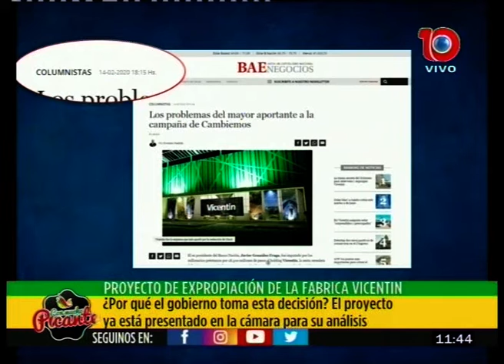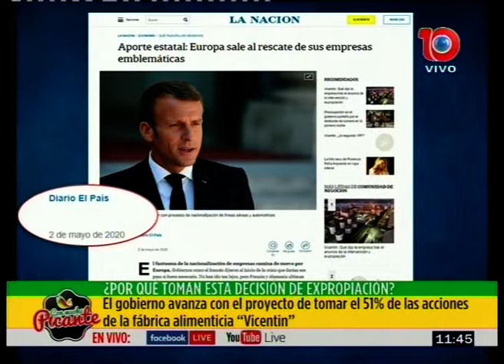"El contexto acelera la necesidad de la estatización" Ernesto Mattos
"El contexto de pandemia aceleró la necesidad de dar respuesta a las organizaciones sociales: intervención y expropiación"

Ernesto Mattos Docente e Investigador Depto de Economía Polítca del CCC y del PRO.IN.GRA FCE-UBA (programa de investigación de comercio de granos), analizó la decisión del Estado Nacional de intervenir en la empresa Vicentin.

Según el economista, "Siendo este el esquema del grupo económico (buques, puertos, plantas industriales) no dejar que otra empresa pueda comprarla “barata” y cuidar los puestos de trabajo, solo las plantas de Ricordone y San Lorenzo cuenta con 800 trabajadores, la decisión del Ejecutivo es cuidar el trabajo de los y las argentinos".